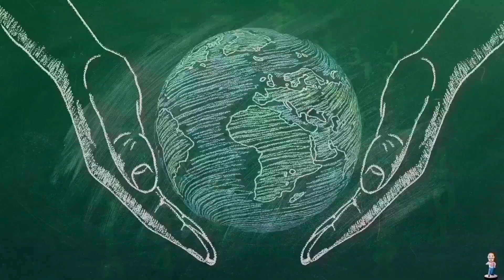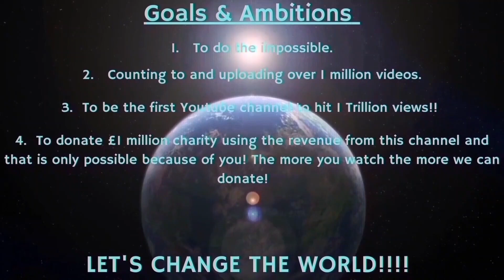Counting to ONE MILLION!!, This is Number 87,150